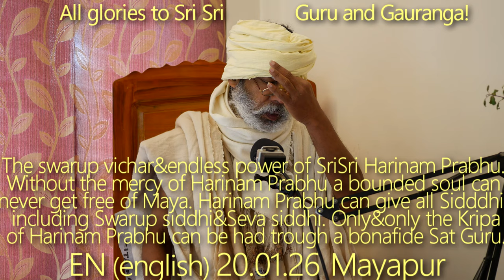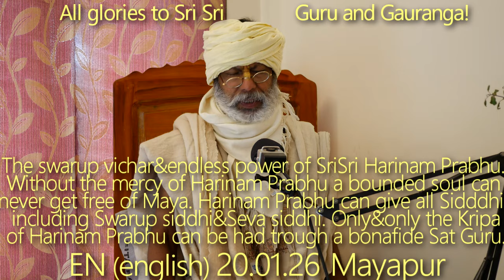SBen200126 The Svarup vichar of Sri Sri Harinam Prabhu. The endless power of Sri Sri Harinam Prabhu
The svarup vichar of Sri Sri Harinam Prabhu. The endless power of Sri Sri Harinam Prabhu. Without the mercy of Harinam Prabhu a bounded soul can never get free of Maya. Harinam Prabhu can give all Sidddhi including Swarup siddhi & Seva siddhi. Only & only the Kripa of Harinam Prabhu can be had trough a bonafide Spiritual Master (Sat Guru)

Mantra Tattva, Guru Tattva,  Nama Tattva,
Jiva Tattva, Shuddha Bhakti, Guru Tattva, Vaishnava Tattva, Sadhu Sanga, Hari Bhajan, Harikatha by Shyam Das Baba, Hari Katha, Shyam Das Baba, Shyam Das Babaji Maharaj, Srila Prabhupad